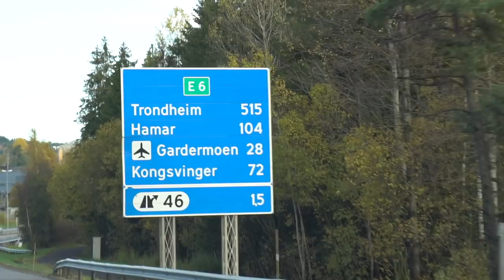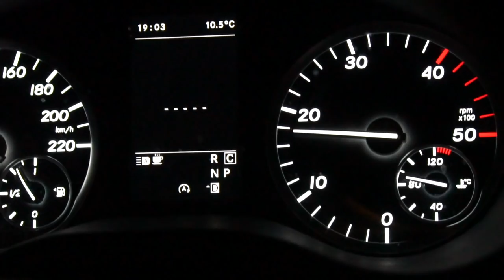POWERDRIFT DRIFT CHAMPION 2017! | VLOG 095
Vlog produced by Tor-Anders Ringnes.